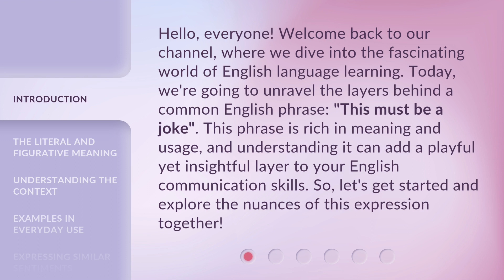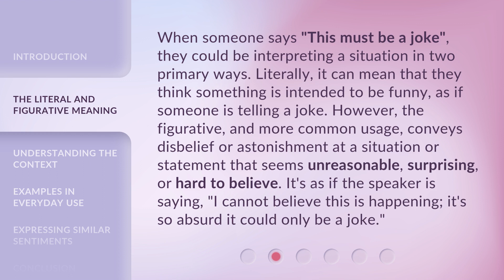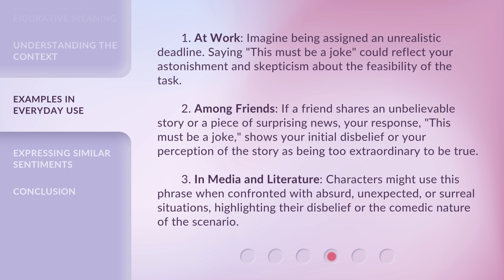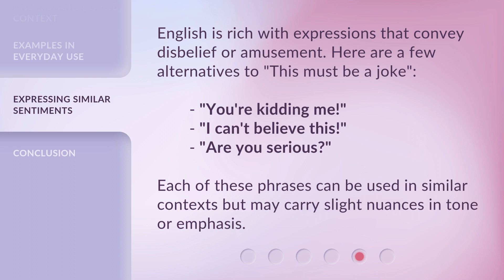Understanding "This Must Be a Joke": Navigating Humor in English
Cracking the Code: Deciphering English Humor • Learn how to navigate the complexities of humor in the English language with this insightful video on 'This Must Be a Joke'.

00:00 • Introduction - Understanding "This Must Be a Joke": Navigating Humor in English
00:40 • The Literal and Figurative Meaning
01:18 • Understanding the Context
02:03 • Examples in Everyday Use
02:49 • Expressing Similar Sentiments